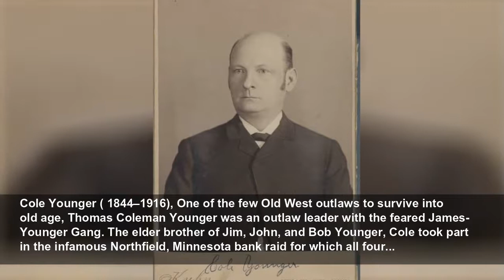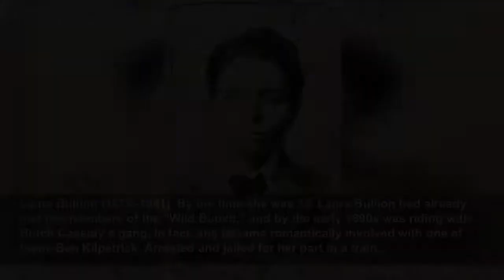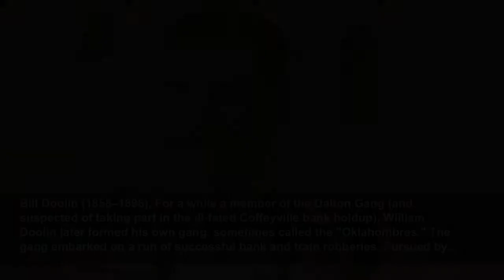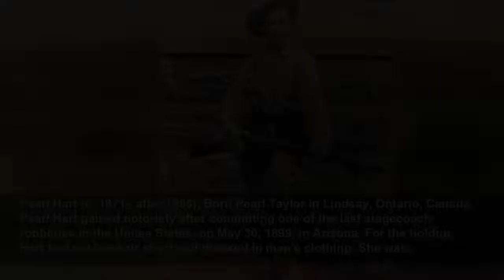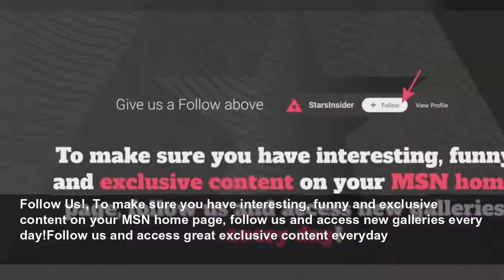Most wanted! Notorious outlaws of the Old West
The American Frontier of the second half of the 19th century and the early 20th century is a period sometimes referred to as the Old West. An era often characterized by violence as much as for romance...
StarsInsider
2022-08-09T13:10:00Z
Wanted! Notorious outlaws of the Old West, The American Frontier of the second half of the 19th century and the early 20th century is a period sometimes referred to as the Old West. An era often characterized by violence as much as for romance and folklore, it’s also known as the Wild West for...
Billy the Kid (1859–1881), "Billy the Kid," whose real name was Henry McCarty, was also known by the pseudonym William H. Bonney. One of the most notorious figures of the American Old West, McCarty killed eight men before he was shot and killed at the age of 21. Billy the Kid's life and likeness...
Jesse James (1847–1882), One of the most iconic figures from the era, Jesse Woodson James was the leader of the James-Younger Gang, a group of outlaws based in the state of Missouri and among the most feared, most publicized, and most wanted band of desperados on the American frontier. His...
Frank James (1843–1915), The older brother of Jesse, Alexander Franklin James was also a member of the James-Younger gang. As a bandit, Frank James was involved in at least four robberies that resulted in the deaths of bank employees or citizens. He lived into old age, dying at 72 in peaceful...
Bob Younger (1853–1889), Along with brothers Cole, Jim, and John, Bob Younger was a member of the James-Younger Gang, a group of outlaws that centered around Frank and Jesse James. For nearly a decade, the gang robbed banks, trains, and stagecoaches across Kansas and Missouri. During an attempted...
Cole Younger ( 1844–1916), One of the few Old West outlaws to survive into old age, Thomas Coleman Younger was an outlaw leader with the feared James-Younger Gang. The elder brother of Jim, John, and Bob Younger, Cole took part in the infamous Northfield, Minnesota bank raid for which all four...
Richard Liddil (1852–1901), Liddil was already stealing horses when he met Jesse James and joined his band of outlaws in 1879. He took part in a string of bank robberies, but later fell out with the James brothers. In 1882, he turned himself in along with Robert Ford, who would later assassinate...
Robert Newton Ford (1862–1892), Infamous for killing his gang's leader Jesse James in 1882, Robert Ford was hoping to collect a reward and a promised amnesty for past crimes after shooting dead the infamous outlaw. Instead he was charged along with his brother, Charles, of first-degree murder.
Belle Starr (1848–1889), Myra Maybelle Shirley Reed Starr began associating with outlaws in her late teenage years, including with the likes of Jesse James. She developed a reputation as a horse thief and a crack shot. She also nurtured a strong sense of fashion and was often seen riding...
Butch Cassidy (1866–1908), Robert LeRoy Parker, better known as Butch Cassidy, made his living robbing banks and holding up trains as a member of the "Wild Bunch," a gang of outlaws that included Ben Kilpatrick, Will Carver, Harvey Logan, and Harry A. Longabaugh (the "Sundance Kid"). The gang's...
The Sundance Kid (1867–1908), Harry A. Longabaugh adopted the nickname the "Sundance Kid" in jail after stealing a horse from a ranch in Sundance, Wyoming. He met Butch Cassidy in 1896. The pair would later carry out a string of successful bank and train robberies while riding with the "Wild...
Black Jack (1863–1901), Cowboy turned criminal, Tom Edward Ketchum became known as "Black Jack" after helping to rob a train in New Mexico Territory in 1892. Associated at one point with Butch Cassidy’s Wild Bunch Gang and later the Hole-in-the-Wall Gang, Black Jack continued robbing trains until...
Laura Bullion (1876–1961), By the time she was 13, Laura Bullion had already met two members of the "Wild Bunch," and by the early 1890s was riding with Butch Cassidy’s gang. In fact, she became romantically involved with one of them–Ben Kilpatrick. Arrested and jailed for her part in a train...
Tom Horn (1860–1903), A killer-for-hire, Tom Horn worked as a scout, range detective, and Pinkerton agent before finding regular employment as a gunman hired to watch over cattle. He is believed to have killed 17 men before being accused of murdering a 14-year-old boy, a charge that would...
Sam Bass (1851‒1878), In 1877, Sam Bass was part of a gang that robbed the Union Pacific Railroad gold train at Big Springs, Nebraska. The outlaws netted US$60,000 (equivalent to US$1.4 million in 2019), a staggering amount at the time. With Texas Rangers and Pinkerton detectives on his tail,...
B